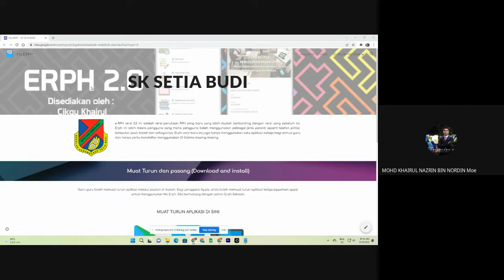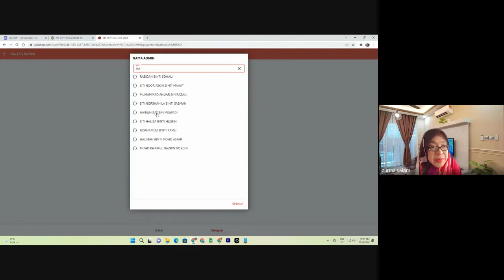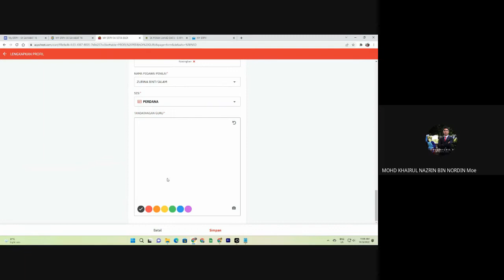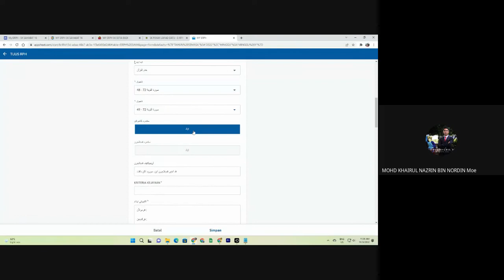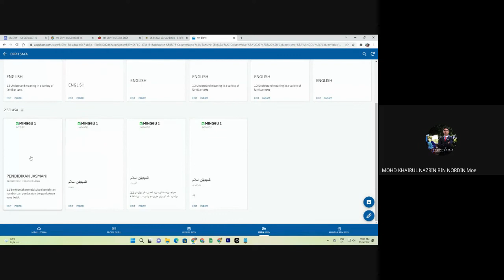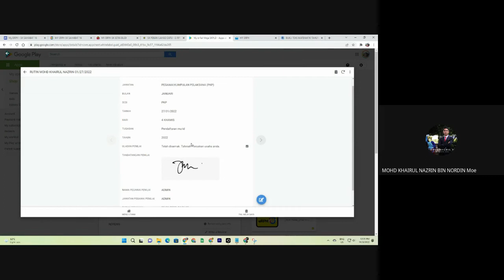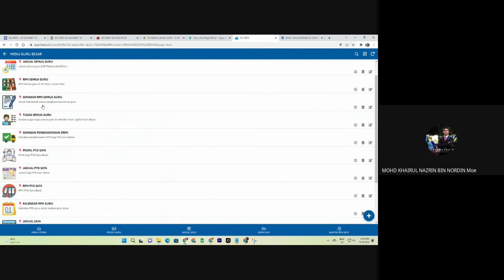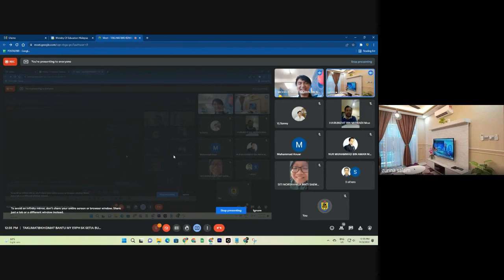TAKLIMAT@KHIDMAT BANTU MY ERPH SK SETIA BUDI BATU PAHAT JOHOR 2022 03 13 19 27 GMT 7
Ciri-ciri ERPH Versi 2.0 ini
Hanya 1 aplikasi diperlukan untuk sebuah sekolah. Guru tak perlu susah payah buat salinan aplikasi.

Mudah digunakan oleh semua guru, termasuk pentadbir, dan PPD.

Dapat menjimatkan penggunaan kertas (RPH tidak perlu dicetak)

RPH guru-guru adalah sulit. RPH guru hanya dapat dilihat dan disemak oleh pegawai penilai masing-masing sahaja. Pegawai Penilai tidak boleh melihat rph Guru yang bukan dibawah seliaan.

Pegawai penilai boleh menghubungi guru, mendapatkan maklumat, dan menilai guru di bawah seliaan masing-masing menggunakan aplikasi ini sahaja.

Guru-guru tidak perlu risau kerana penulisan RPH SANGAT MUDAH! RPH guru akan lebih kemas, teratur, dan mudah disemak, dirujuk serta dicetak jika perlu.

Aplikasi ini boleh digunakan di telefon android atau ios, Tablet atau Ipad, Chromebook, dan komputer. Mudah bukan!.

Boleh digunakan secara offline atau online (sila semak terma dan syarat penggunaan kerana penggunaan secara offline adalah mengikut keadaan tertentu).

Semua maklumat yang diperlukan dalam RPH versi buku atau fail boleh didapati dalam aplikasi ini. Pendek kata Aplikasi ini menggantikan RPH bercetak secara keseluruhan.

Pegawai Penilai akan menerima notifikasi dan email jika guru dibawah seliaan menghantar RPH. Guru juga akan menerima notifikasi dan email apabila RPH guru disemak oleh pegawai penilai masing-masing.

Buku Teks Digital ada di dalam aplikasi ini. Guru tak perlu membawa bersama RPH yang berat, buku teks, salinan DSKP serta RPT setiap kali ke kelas.

Apa yang sekolah akan dapat apabila menempah Aplikasi ini
Aplikasi ERPH Khas mengikut sekolah akan diupload dalam Playstore (pengguna android boleh download di playstore).

Aplikasi ERPH boleh juga diakses menggunakan aplikasi Appsheet bagi pengguna IOS dan IPAD OS.

Admin akan mendapat akses Raw Data RPH untuk simpanan sekolah.

Link Aplikasi akan dimuatnaik dalam laman ERPH Daerah untuk memudahkan semua guru dalam daerah mengakses RPH masing-masing. Jangan risau, RPH anda sulit, hanya pegawai penilai sahaja yang boleh lihat. Keselamatan dan privasi data anda diutamakan.

Admin sekolah tidak perlu buat banyak kerja. Hanya upload senarai nama guru, daftarkan pegawai penilai (pentadbir) mengikut sekolah masing-masing dan settle.

Admin ERPH daerah akan memberi tunjuk ajar dari masa ke semasa.